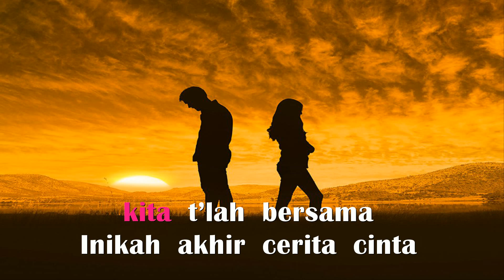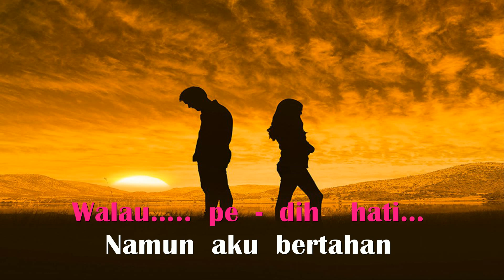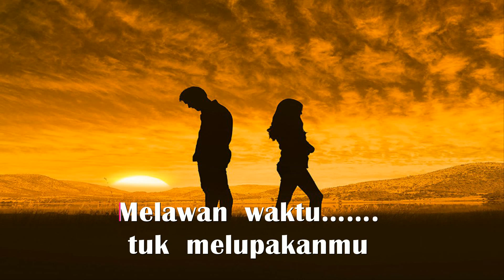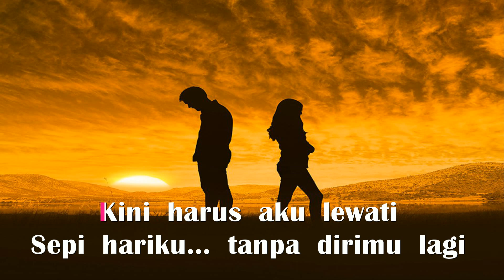"AKHIR CERITA CINTA" [GLENN FREDLY] AKUSTIK GITAR LIRIK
. Mendalami Makna dan Emosi Dalam Lagu "Akhir Cerita Cinta" oleh Glenn Fredly dalam Versi Akustik Gitar

Lagu-lagu sering menjadi cermin perasaan dan emosi manusia, terutama dalam konteks cinta dan perpisahan. Salah satu lagu yang penuh dengan emosi dan makna adalah "Akhir Cerita Cinta" yang dinyanyikan oleh Glenn Fredly. Dalam versi akustik gitar, lagu ini menghadirkan kedalaman perasaan dan pesan yang terkandung dalam liriknya.

"Lagu "Akhir Cerita Cinta" adalah salah satu lagu ikonik yang dinyanyikan oleh penyanyi dan musisi Indonesia, Glenn Fredly. Lagu ini mengisahkan tentang akhir dari sebuah kisah cinta dan perasaan yang terus hadir meskipun sudah berakhir.

Makna Lirik dan Pesan

Lirik lagu "Akhir Cerita Cinta" menggambarkan tentang perasaan seseorang yang mencoba menerima akhir dari kisah cinta, namun masih sulit melepaskan perasaan yang ada. Lagu ini menciptakan gambaran tentang proses merenung dan menerima realitas perpisahan.

Emosi Perasaan yang Tersisa

Lagu ini menghadirkan gambaran emosi perasaan yang tersisa setelah kisah cinta berakhir. Lirik-liriknya menciptakan sudut pandang yang menggambarkan kerinduan dan perasaan nostalgia terhadap apa yang telah terjadi.

Simbolisme Kesedihan dan Penerimaan

Lirik lagu ini menciptakan simbolisme tentang kesedihan dan penerimaan. Pesan yang ingin disampaikan adalah bahwa meskipun akhir cerita cinta membawa kesedihan, masih ada ruang untuk menerima dan merenung.

Pesan tentang Pertumbuhan dan Kedewasaan

Lagu ini juga menyampaikan pesan tentang pertumbuhan dan kedewasaan dalam menghadapi perasaan cinta dan perpisahan. Lirik-liriknya mencerminkan bagaimana seseorang bisa belajar untuk berdamai dengan akhir sebuah hubungan.

Versi Akustik Gitar untuk Mendalami Emosi

Versi akustik gitar lagu ini memberikan peluang bagi pendengar untuk lebih mendalami emosi dan pesan yang ingin disampaikan. Dengan musik yang lebih sederhana, liriknya menjadi lebih menonjol.

Refleksi Pribadi dan Empati

Lagu ini mungkin mengundang pendengar untuk merenung tentang pengalaman pribadi mereka sendiri dalam hal cinta dan perpisahan. Lagu ini juga bisa mengajak kita untuk berempati dengan orang-orang yang pernah mengalami situasi serupa.

Lagu "Akhir Cerita Cinta" oleh Glenn Fredly dalam versi akustik gitar mengajak pendengar untuk merenung tentang akhir dari sebuah kisah cinta dan perasaan yang masih tersisa. Melalui lirik yang mendalam dan irama yang mengalun, lagu ini menggambarkan kerumitan emosi dalam menghadapi perpisahan. Lagu ini menjadi pengingat akan kekuatan musik dalam merangkai perasaan manusia dan menghadirkan pesan-pesan yang bisa dirasakan oleh banyak orang.

Glenn Fredly Akhir Cerita Cinta Karaoke Akustik Gitar dan Piano Tanpa Vokal LIRIK dan chord kunci gitar Glenn Fredly Akhir Cerita Cinta Karaoke Akustik Gitar dan Piano Tanpa Vokal LIRIK

[Intro]

G Em C Am D

[Verse 1]

G C
Sandiwarakah selama ini
Bm Em A D
Setelah sekian lama kita t’lah bersama
G C
Inikah akhir cerita cinta
Bm Em A/C# D
Yang s’lalu aku banggakan di depan mereka
Dm G C
Entah di mana ku sembunyikan rasa…
C - Bm  E
Malu…

[Refrain 1]

  A C#m
  Kini harus aku lewati
  F#m E D E
  Sepi hariku… tanpa dirimu lagi
  A C#m
  Biarkan kini ku berdiri
   F#m E E/D# D
  Melawan waktu……. tuk melupakanmu
  C#m F#m - G#m Bm
  Walau….. pe - dih   hati…
  E A
  Namun aku bertahan

[Intro]

A F#m D E
A F#m Bm E

D - C#m F#
Malu…

[Refrain 2]

  B D#m
  G#m F# E
  B D#m
  G#m F# E F#
  B D#m
  B D#m
  G#m F# C#/F E
  D#m G#m - Bb C#m
  F# B
  Namun aku bertahan

[Coda]

B Bm